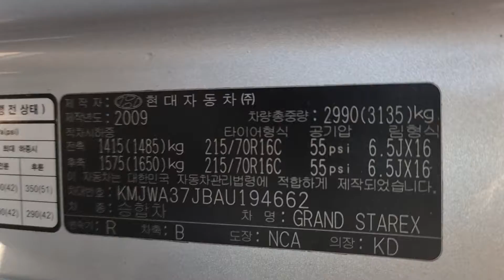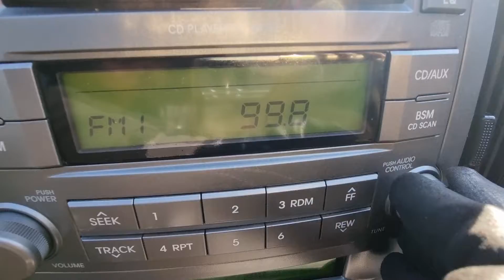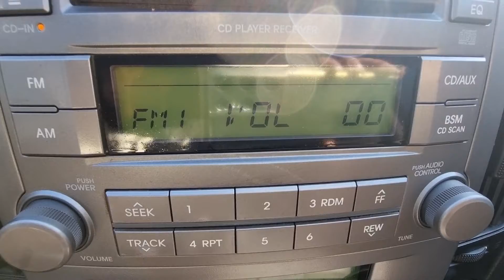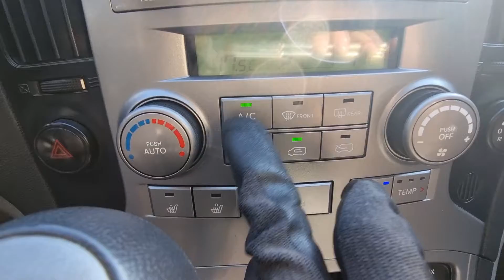GRANDSTAREX KMJWA37JBAU194662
Autoleader